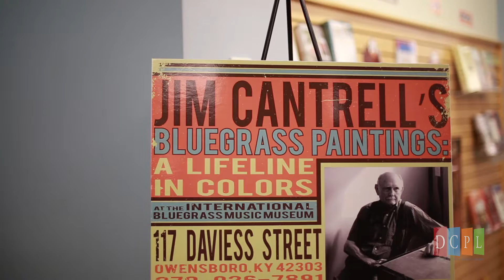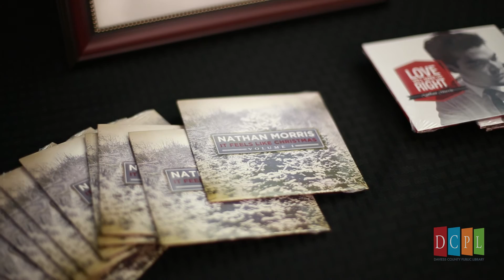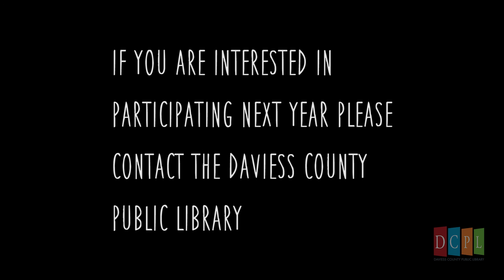DCPL - Music Fair 2015 Highlight Video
We held our 2nd annual Music Fair on Thursday, November 5th, 2015.
Here is a video highlighting just some of our wonderful musicians and vendors that participated!